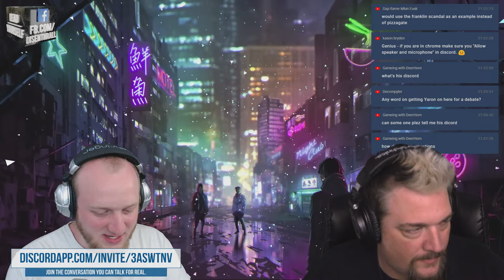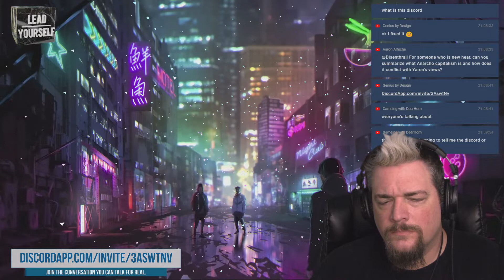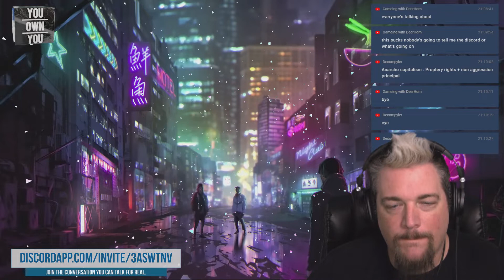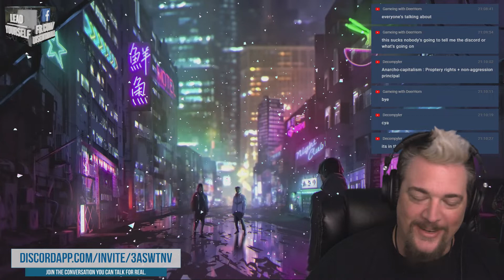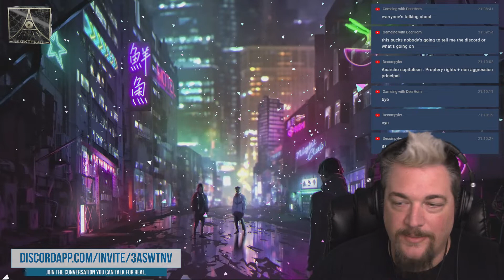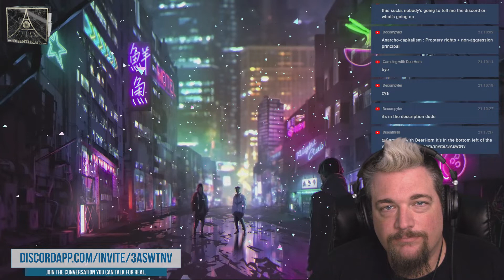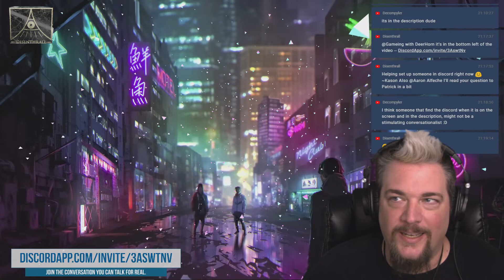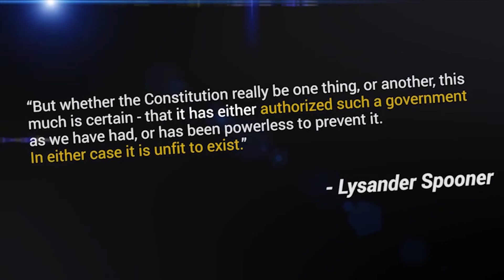Advanced Property and Ownership and Edge Cases - From the AMA Livestream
For links to our:
Supporter Platforms
Swag Stores
Discord Server